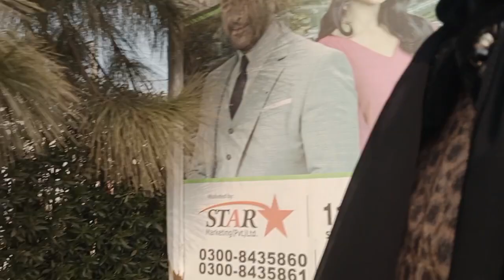khowla khalil vlog